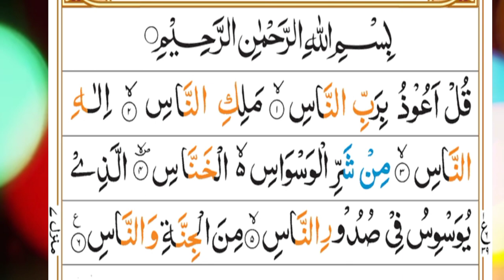surah naas ka tarjuma sikhiye|| tilawat quran